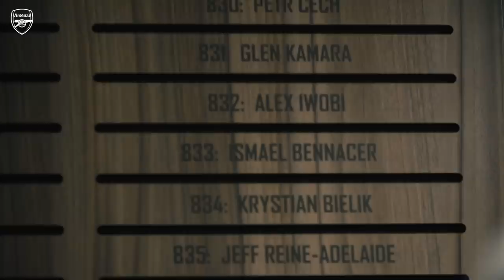Mo Elneny signs new Arsenal contract | The Big Interview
Midfielder Mo Elneny is extending his stay with us.

Mo, 29, has been a key member of the squad since joining us from Basel in 2016. He's made 147 appearances, scoring five goals and contributing 10 assists.

"I love this club and I feel like part of this family," Mo told Arsenal Media.

"I want to continue at this amazing club and amazing family and I’m very happy and very excited for the future."

Manager Mikel Arteta said: “Mo is a really important part of the team. He brings endless energy, enthusiasm and commitment to the team and is loved by everyone. He's an important player for us on and off the pitch, a real role model to our younger players and I'm delighted he's staying."

Technical Director Edu added: “Mo has an incredible mentality which is so important for our squad. He helps the team as much as he can every day. We are all very happy to have him with us as we look to build on what has been achieved this season."

The new contract is subject to the completion of regulatory processes.

Enjoy match highlights, training and behind the scenes to get closer to the likes of Bukayo Saka, Emile Smith Rowe, Vivianne Miedema, Nicolas Pepe, Alexandre Lacazette, Leah Williamson, Bernd Leno, Nikita Parris, Tobin Heath, Mana Iwabuchi, Jordan Nobbs, Takehiro Tomiyasu, Kim Little, Gabriel Martinelli, Aaron Ramsdale, Beth Mead, Ben White, Thomas Partey and more.